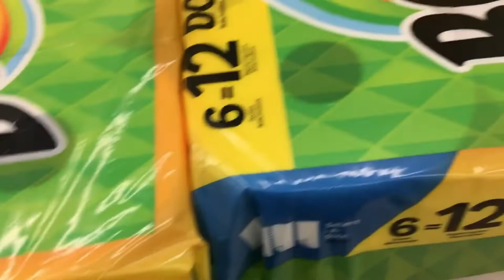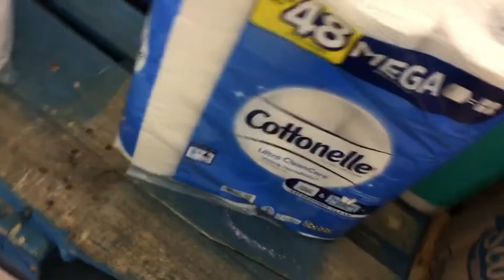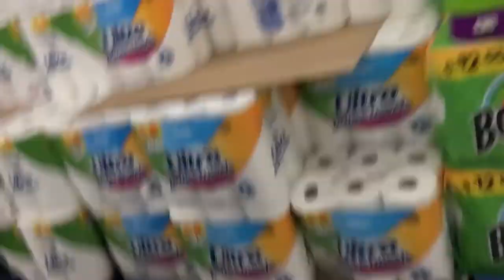STEALING ALL THE TOILET PAPER | EMO VLOG